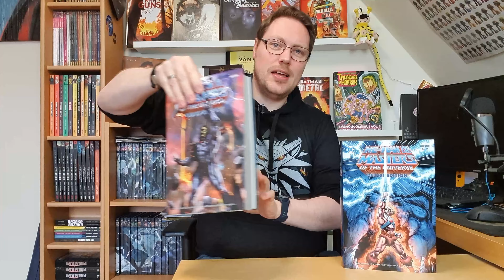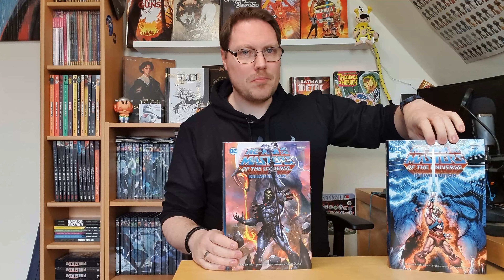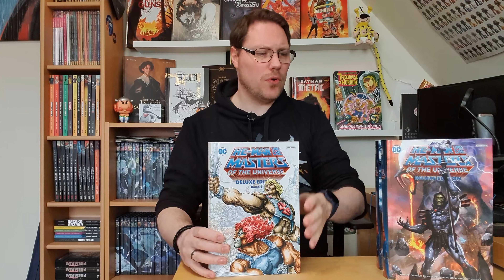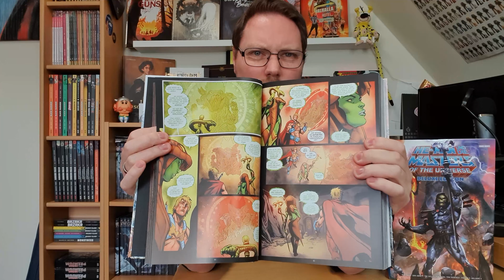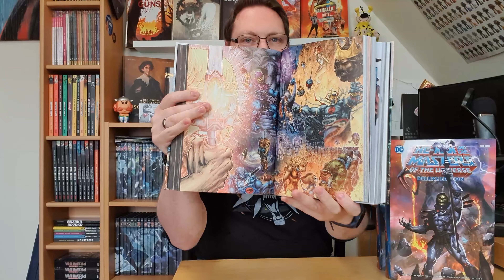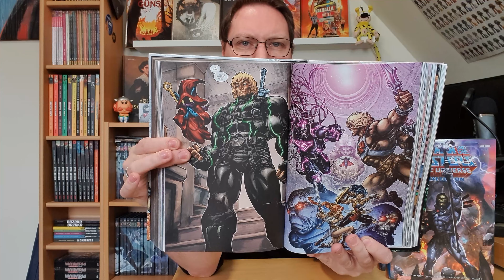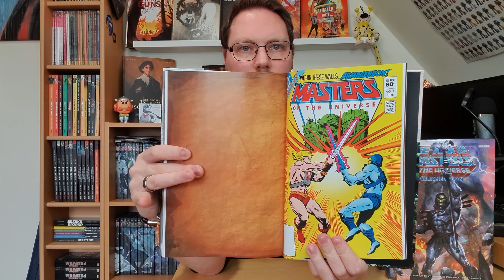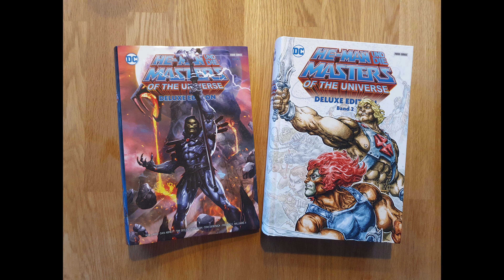He-Man und die Masters of the Universe Deluxe Edition 2 Omnibus | (Comic Review) 183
DAS TREFFEN DER POPKULTUR-IKONEN! He-Man und die Masters of the Universe zählen seit den 1980ern zu den großen multimedialen Ikonen der Popkultur! In diesem umfangreichen Band treffen die Helden des Planeten Eternia auf die ThunderCats aus der gleichnamigen kultigen Zeichentrickserie der 80er und dann auf Batman und andere DC-Helden aus der Welt des erfolgreichen Videogames Injustice. Zudem müssen sich Prinz Adam und She-Ra mit ihrem Erzfeind Skeletor verbünden, um Eternia von der Herrschaft des finsteren Hordak zu befreien!

Zum Comic
Panini Verlag
Hardcover (Omnibus)
908 Seiten

(*) Partnerlinks - Keine Kosten für dich, kleine Provision für mich.